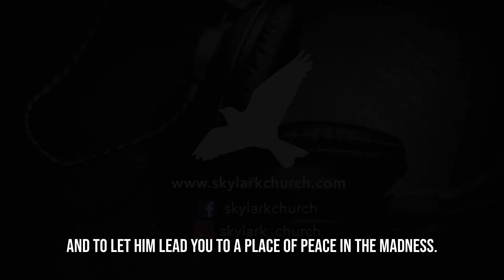Soundbites 2 4 20 with subtitles